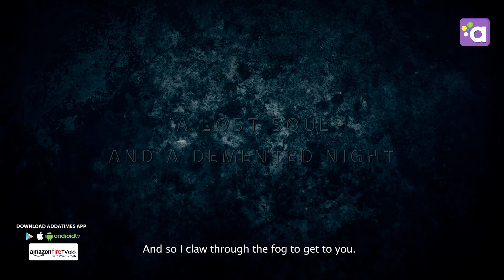Addatimes Originals...ONE NIGHT STAND Webisode-2 Trailer...Addatimes.com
A mysterious girl, a demented night, and a series of moments unfolding. Watch One Night Stand webisode-1 streaming now & gear up for webisode-2 which will be streaming from Friday November 24, 2017 only on on Addatimes.com, Addatimes App, Amazon Fire TV